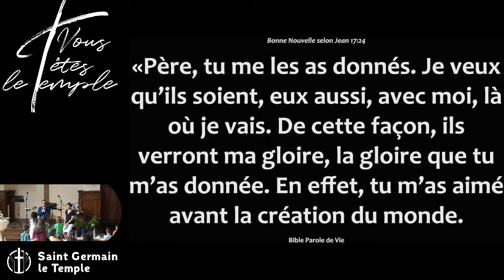Julien Coffinet - Juste imbu ou abattu ?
Lecture : Jean 17:24-26

Dans ce message, Julien nous rappelle que tous les humains cherchent à avoir une estime personnelle qui leur permette de se regarder dans le miroir. Particulièrement, dans nos relations de couple, nous nous engageons (soit vis-a-vis d'une personne, devant les hommes, devant Dieu) mais la réalité du devenir de nos promesses est-elle bien présente ? Sommes-nous capables d'aimer comme nous le disons ?

Des "voyous" aux "gens bien", il n'y a devant Dieu peu de différence car sans Lui nous ne pouvons pas arriver à aimer vraiment, à être libéré de cette estime personnelle "auto-justifée", à nous regarder dans le miroir sans nous rendre compte de nos erreurs, ou jouer de stratagèmes pour les effacer. Qui peut effacer ces rides du miroir de notre conscience (et éventuellement de celle des autres...)

"Juste imbu ou abattu" fait référence à un passage de la prédication qui cite la parabole du "bon samaritain". Sans Dieu, nous ne sommes bien incapables de jouer le rôle de ce "bon samaritain", nous sommes soit trop orgueilleux pour admettre notre incapacité à le vivre, soit écrasé par le poids de ce fardeau.

Jésus, lui s'est retrouvé rempli d'Amour et capable de cette prière de Jean 17:24-26, car il était l'unique, le seul rempli de l'amour de Son Père, près à aimer coûte que coûte ! Même pour ceux qui demandaient ou le mettaient à mort !

Puissions-nous vivre dans la vérité et nous laisser redresser/émonder par Notre Père Céleste, afin de porter du fruit, par Sa grâce, guidés par Son Esprit, pour Sa gloire et notre plus grande joie !

C'est le don du Christ pour nous, et nous sommes à lui !